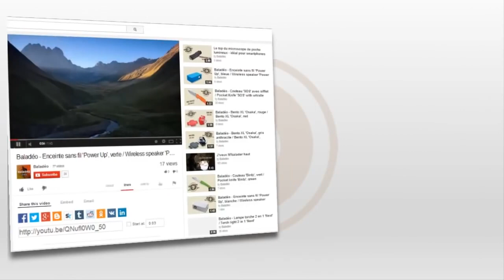Baladeo Outdoor Knives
Baladeo- French Knives for outdoor. The best of the Best!